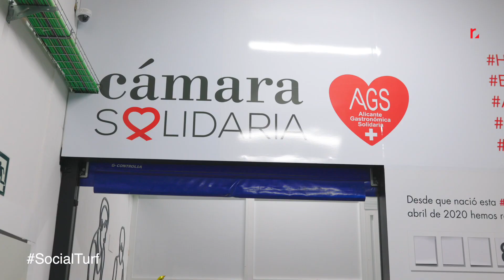SocialTurf: ayudando en las cocinas de Alicante Gastronómica Solidaria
Desde los fogones de Alicante Gastronómica Solidaria, nuestro equipo se vistió de rojo Realturf para conseguir endulzar las navidades a los que más lo necesitan.

Por un 2024 comprometidxs por hacer más fácil la vida de las personas, animales y por cuidar el medioambiente. 💚